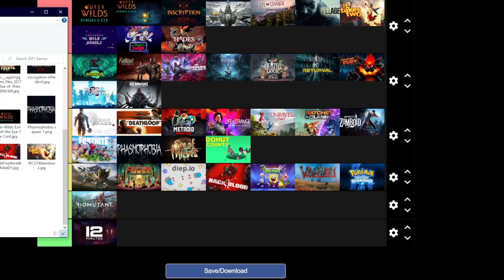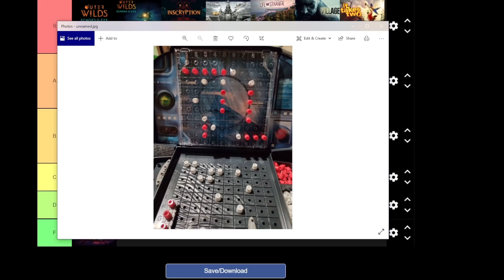I MIGHT BE A SOCIOPATH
This channel is an official Slimecicle clips channel!